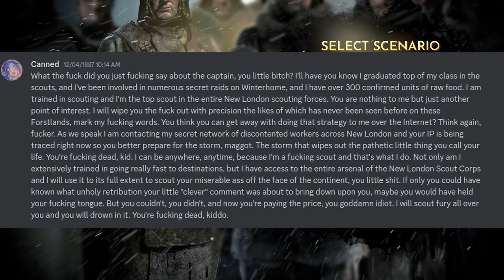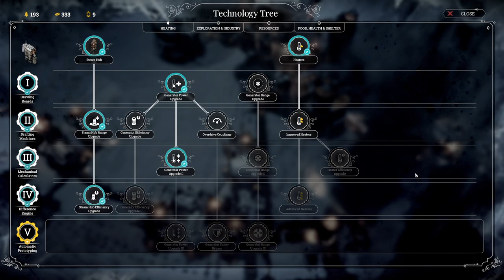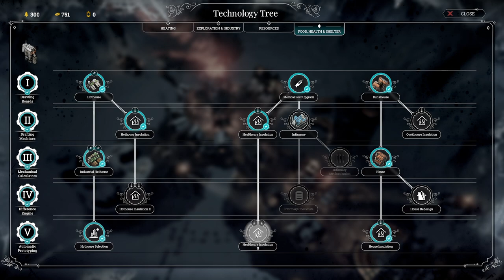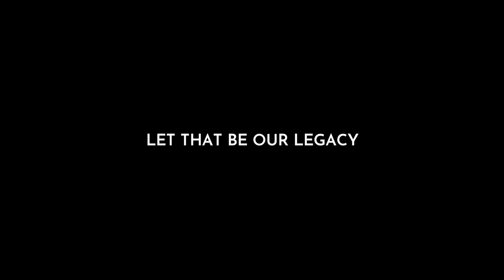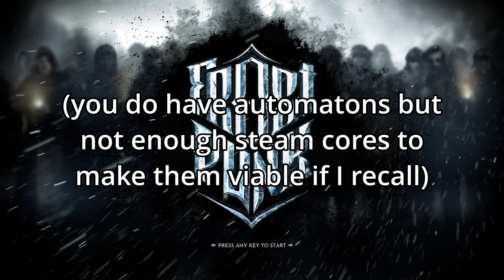Let's Play Frostpunk: The Arks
My favourite mission (automaton automation automaton)

0:00:00 Intro
0:05:21 Act I: The Arks
1:23:31 Act II: New Manchester